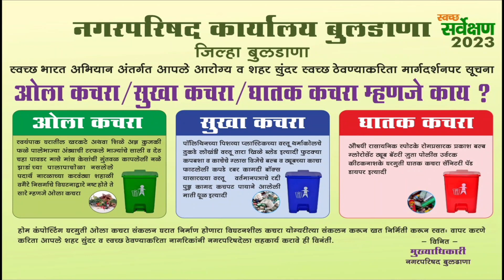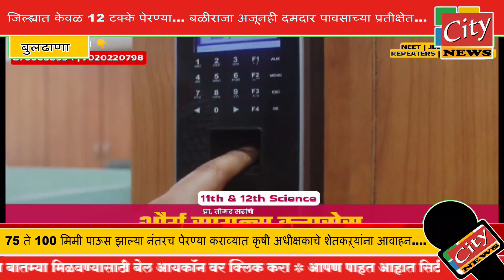जिल्ह्यात केवळ 12 टक्के पेरण्या... बळीराजा अजूनही दमदार पावसाच्या प्रतीक्षेत...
75 ते 100 मिमी पाऊस झाल्या नंतरच पेरण्या कराव्यात कृषी अधीक्षकाचे शेतकऱ्यांना आवाहन.